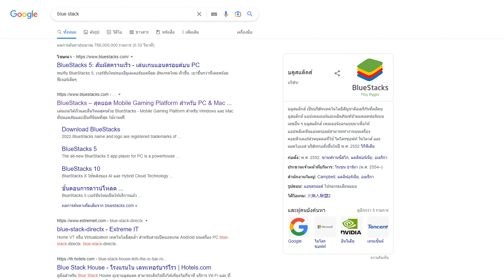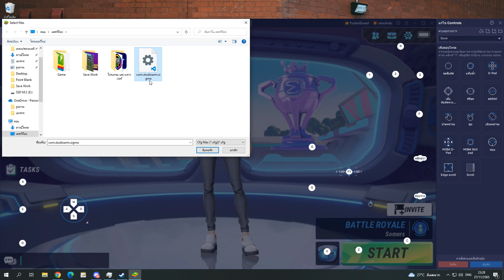สอนโหลดSigma วิธีเล่นใน Bluestacks ในมือถือก็โหลดได้!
เกมมือถือใหม่โคตรมาแรง ตัวเกมคือฟีฟายดีๆนี่เอง แต่เป็นเวอร์ชั่นภาพการ์ตูนภาพสวย ลิงค์โหลดตามนี้เลย แอนดรอย ios ผมไม่รู้ว่าโหลดยังไงนะครับ

My PC

CPU : Ryzen 7 5800X
GPU : RTX 3060 Aorus elite
Ram : 16 GB DDR4 bus 3200 Nox RGB
MB : Aorus b450 elite
SSD M.2 Black : 500 GB
HDD : 500 GB
Keyboard : Ultra nubwo X23
Headphone : Razer kraken v3
Mouse : Razer mamba elite chroma
Monitor : ACER VG252QXbmiipx (IPS 240Hz G-SYNC) 24.5 inch
Microphone : Hyperx Quadcast S
Wabcam : C922 Pro